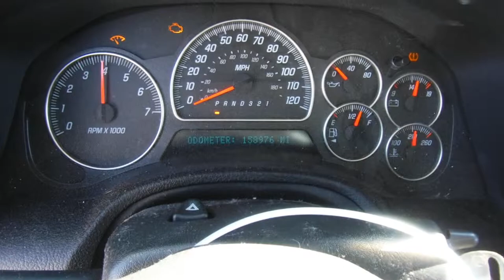S0423B 2008 GMC Envoy Denali